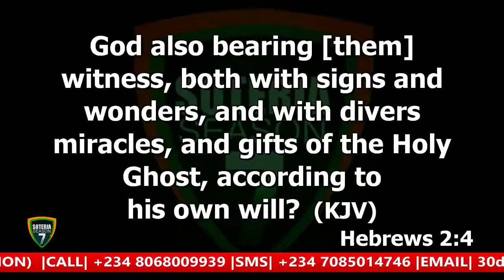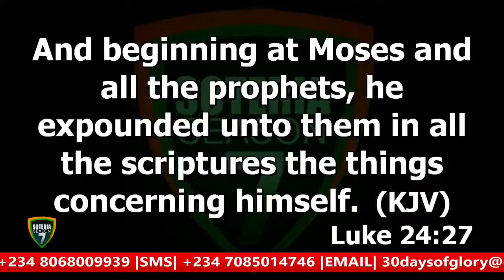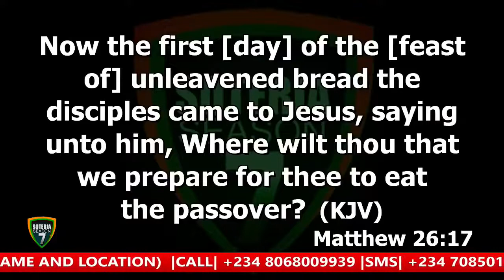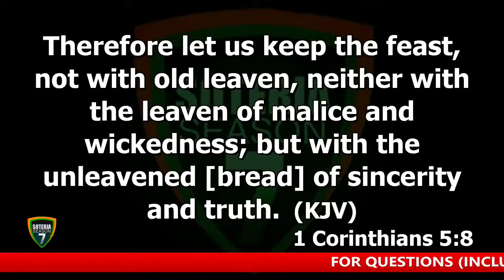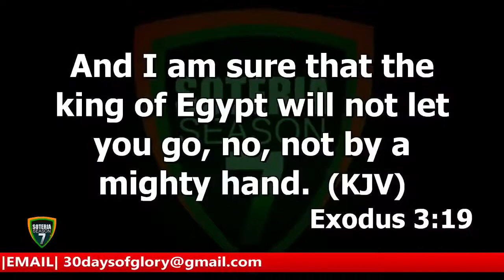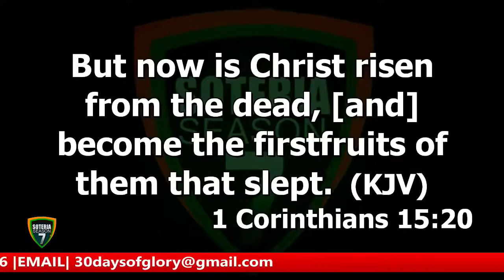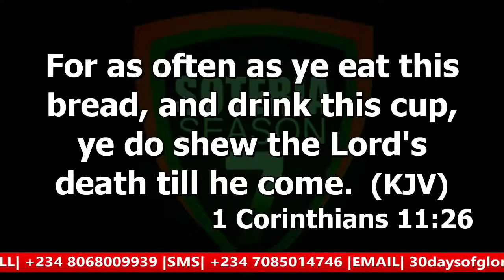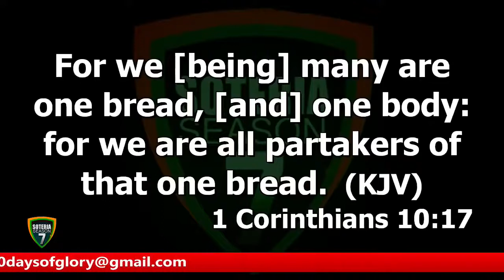DR ABEL DAMINA. 30 DAYS OF GLORY, SOTERIA, SEASON 7. THE LEGAL AND VITAL WORK OF SALVATION, (DAY 15B